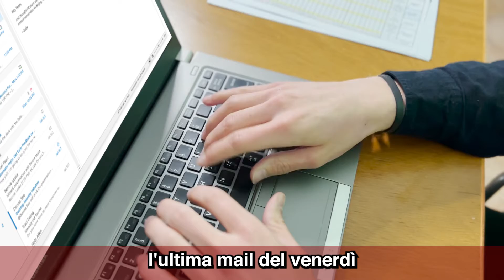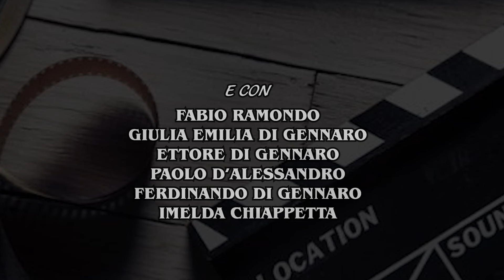Tragedy (parodia)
Quando è venerdì e già pregusti un weekend di film e serie tv ma...